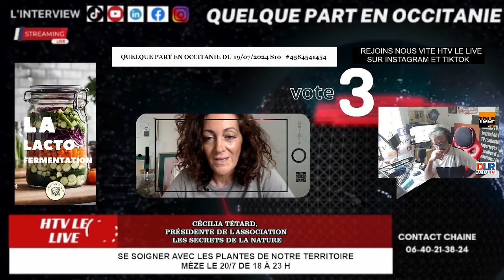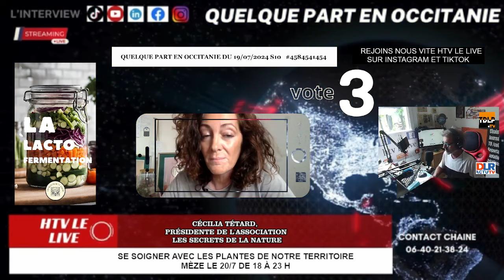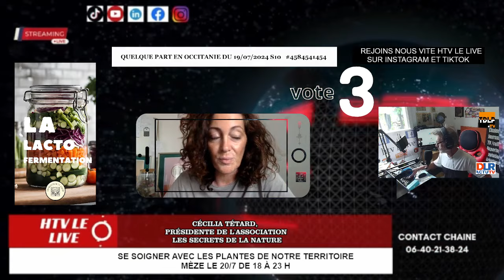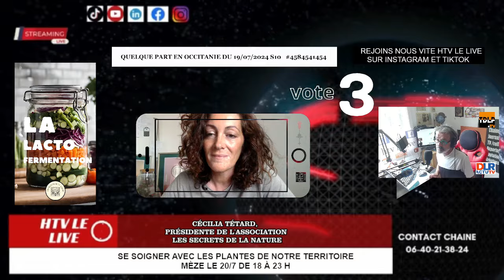Se soigner avec les plantes de notre territoire, Mèze le 20/7 de 18 à 23 h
Interview Cécilia Tétard, Présidente de l'association Les secrets de la nature